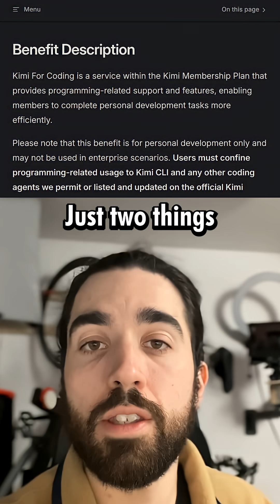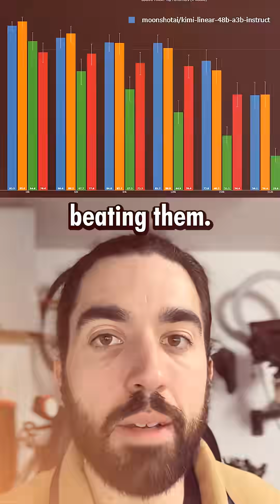Why Developers Should Not Ignore Kimi’s CLI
Kimi is quietly becoming one of the most interesting dev assistants out there. After K2, K2-thinking, Ok Computer, and their agentic system we covered recently, they just dropped something developers will love: their own CLI agent.

You get a shell mode to run commands directly, seamless switching back to agent mode, GitHub actions, MCP support, and the same long-context muscle Kimi is known for. Their 256K context and the new Kimi Linear architecture make attention way more efficient on huge repos, cutting memory by up to ~75% and boosting decoding throughput up to ~6x on million-token contexts. Perfect if you live inside large codebases.

There are two caveats: it’s personal-dev only (no enterprise use yet) and limited to macOS/Linux for now. But honestly, if you’re experimenting, learning, or just curious, this is a strong alternative to Claude Code or Gemini CLI.

And right now they even have a Black Friday deal where you negotiate with their AI guard to get membership as low as $0.99. Unlimited debugging, generation, full-stack builds at that price is wild. If you try it, let me know how it stacks up for you.